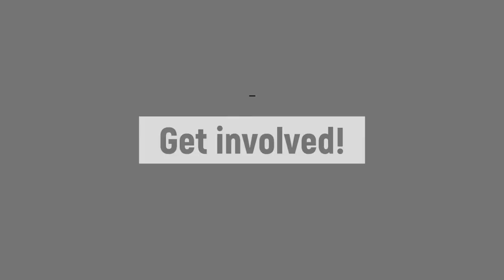Glasgow Devils vs Paisley BC Highglights 19/20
Glasgow Devils vs Paisley BC Highlights

Season 2019/20 Division 2 Senior Men SLBA